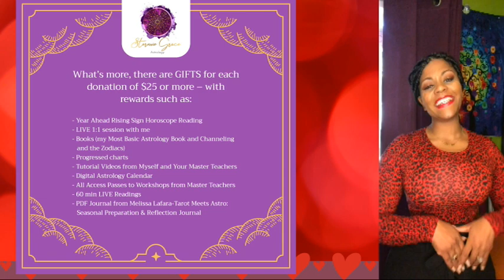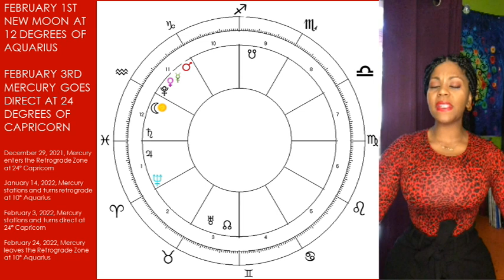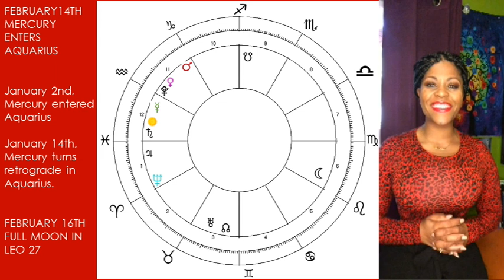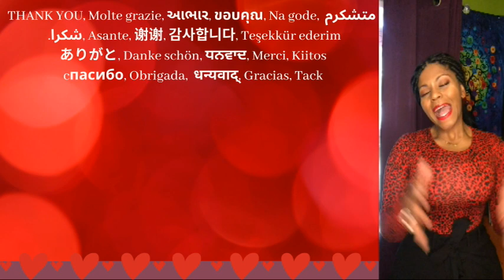PISCES FEBRUARY 2022 ASTROLOGY HOROSCOPE- MERCURY DIRECT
Welcome to your PISCES FEBRUARY 2022 ASTROLOGY HOROSCOPE! MERCURY DIRECT kicks in this month!

(For all your channel related enquiries & requests.)
MY SOCIAL PLACES:
More Videos! Ready for a Consultation? Need Charts?